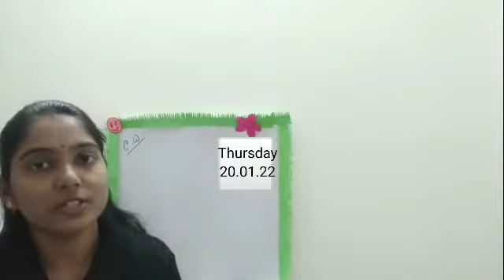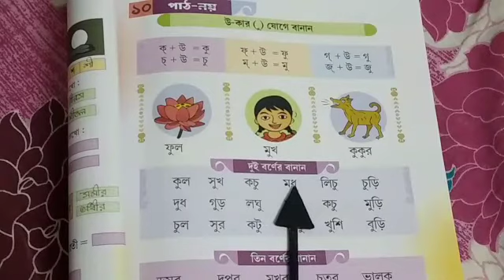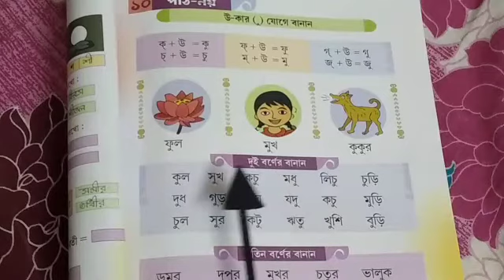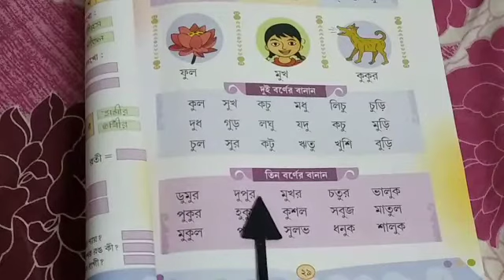STD-UKG, BENGALI_CH-10